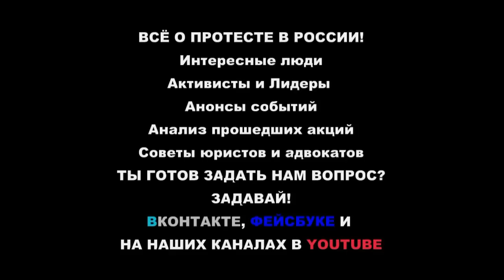Гражданская позиция №8 СПЕЦИАЛЬНЫЙ ВЫПУСК!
Снято 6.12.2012 в Сахаровском Центре на Мастерской Протеста.